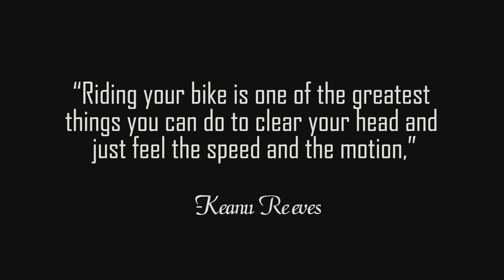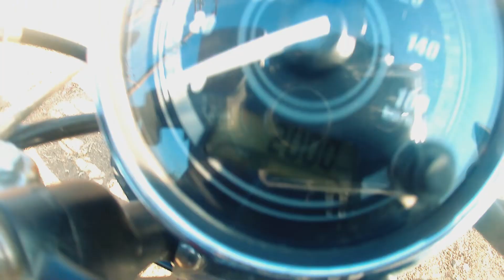Delhi to Shirdi Trip | 2800 kms on Avenger Street 220 | DAY 2 | theXplorer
Hello everyone,
Welcome.
Yipppeeeeeeeeeeeee

The Trip videos are finally happening...

So this is Day 02, from Ajmer to Ratlam.
Hell of a day witnessed an accident as well.
Please be safe on the road.
Wear a helmet and gloves.